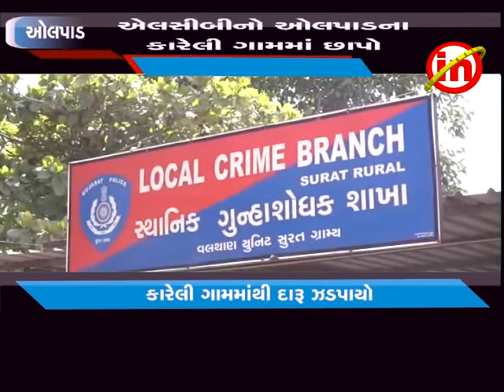ઓલપાડ ના કારેલી ગામમાં ઍલસીબીઍ છાપો મારી રૂ.૧૯ લાખના ઇંગ્લીશ દારૂ ભરેલી ટ્રક સાથે ચાર ને ઝડપી પાડ્યા